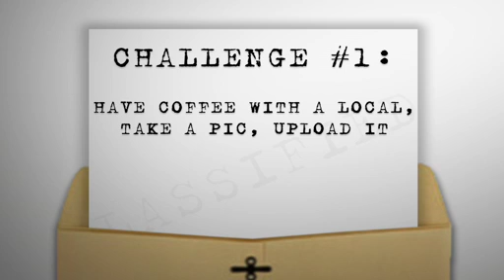Lost in America Episode 1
Episode 1 "The Drop-Off"
In the premiere episode of "Lost In America," our participants Justine & Karen are dumped out of a van in different parts of Anchorage, Alaska. They are provided with a tour guide, but it's not what they think! As their challenges begin piling up, will they be able to figure out where they are and complete them in time?